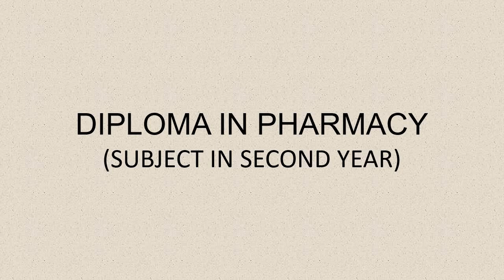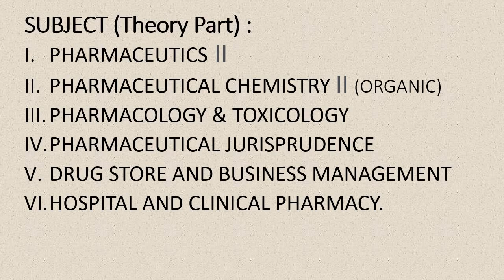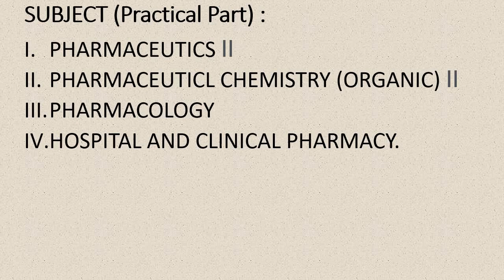Subject Name (Theory & Practical) | D.Pharm Second Year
Iss video me Diploma in Pharmacy (2nd Year) ke sabhi Subject ka naam btaya gya h.
Iss video ko dekhne ke baad aap savi ko malum hoga ki 2nd year me Kitne Subject padhne h aur kitne Subject ke practical perform karne h.
hope, aap savi ko ye video pasand aaega.
2nd Year D.pharm
D.pharm